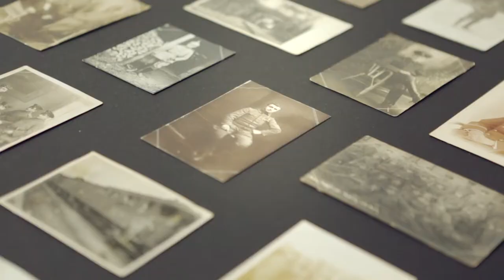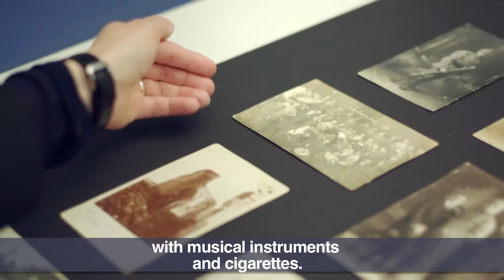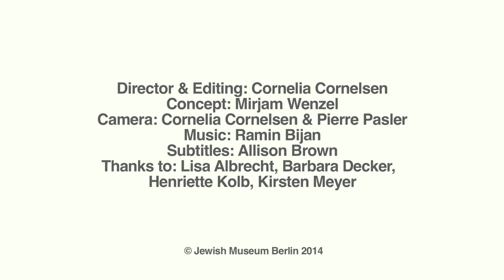Photographs of Soldiers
"The First World War in Jewish Memory"
Cabinet Exhibition at the Jewish Museum Berlin
3 July - 16 November 2014

Curator Theresia Ziehe presents some photographs from the exhibition such as a studio shot of the Israel brothers and an amateur photo of Salomon Weitz in the trench

Marking the 100th anniversary of the outbreak of World War One, the Jewish Museum Berlin shows a representative cross-section of the rich holdings on this subject from its collections.